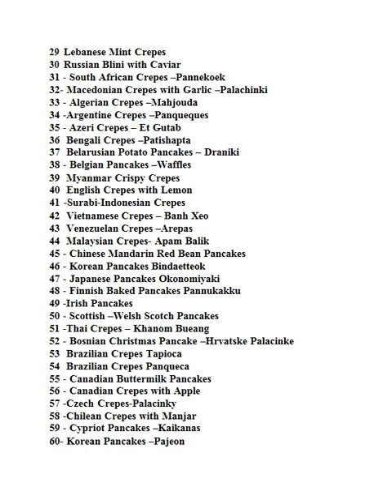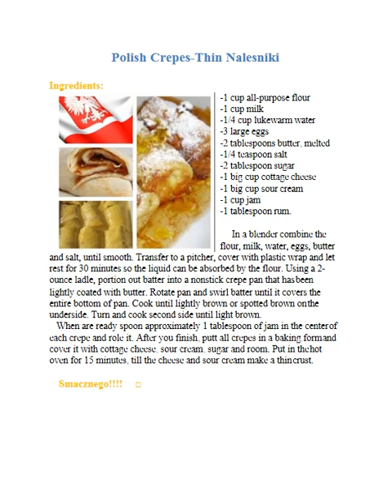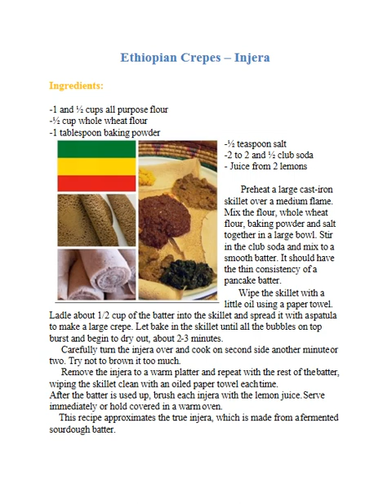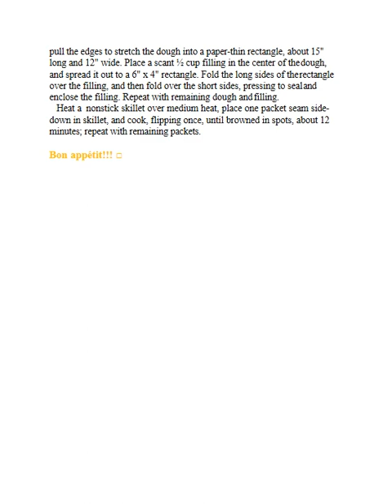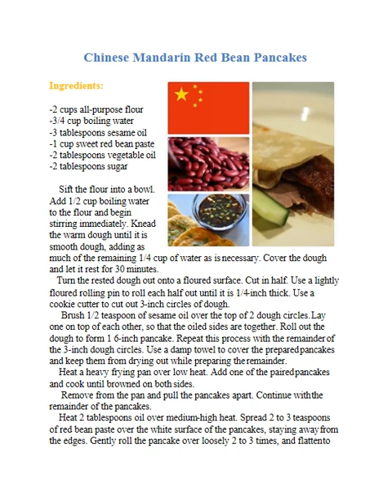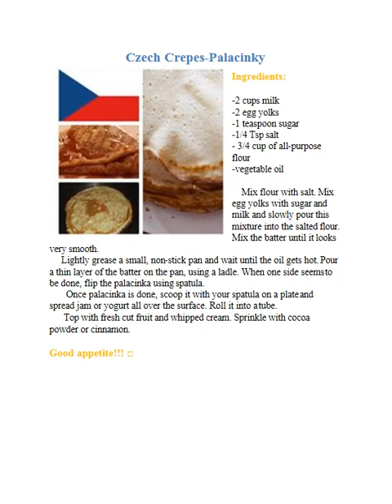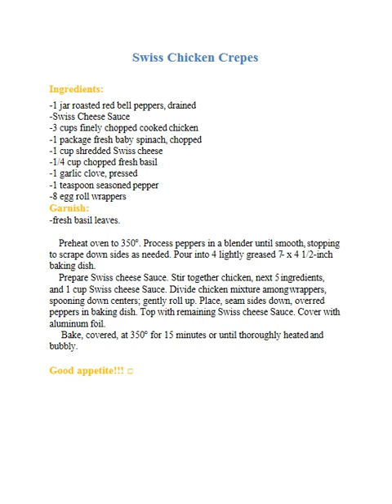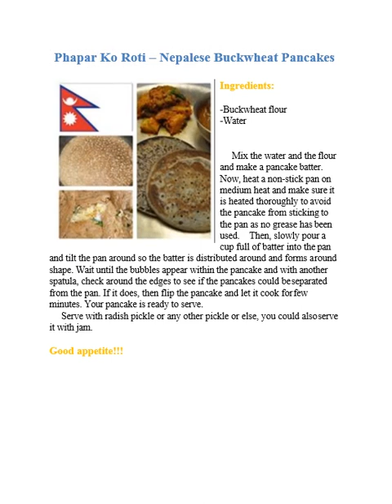75 Delicious Crepes and Pancakes Recipes Crepes and Pancakes Recipes From All The World